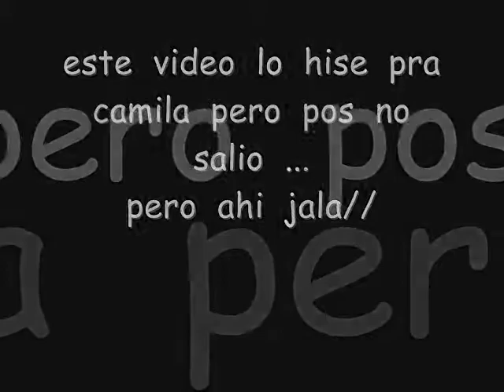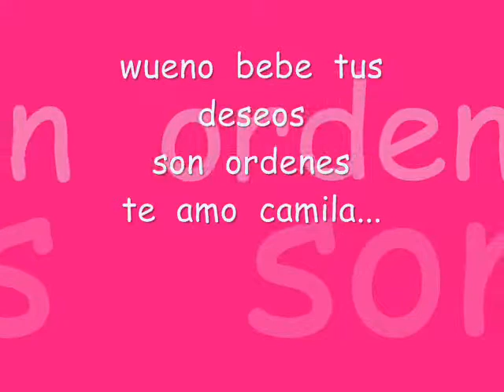tratando d cantar --olhando pra V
es  uma  cancion  super  hevere